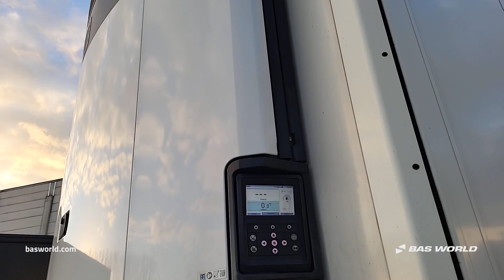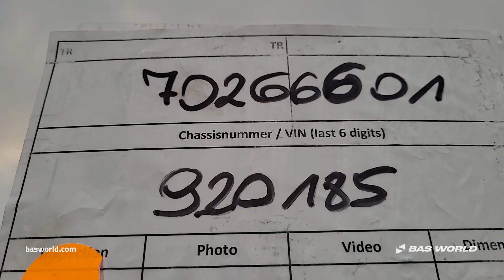Krone Thermo King A400 - 2022 - BAS World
Krone Thermo King A400 for sale at basworld.com

Reference: 70266601

At BAS World we speak multiple languages to help you in the best way we can. If you want to buy this Krone Thermo King A400, don't hesitate to contact our sales team. They can tell you everything about this Krone Thermo King A400 for sale.